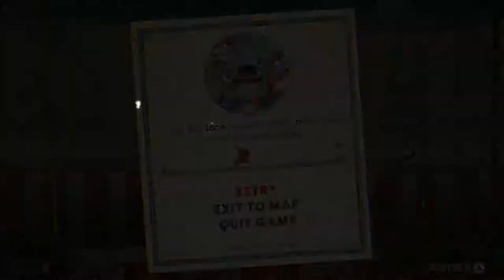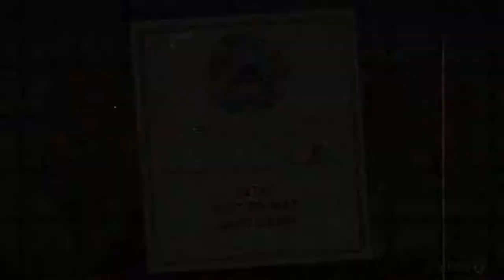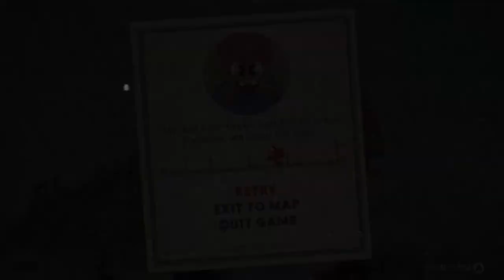Birdhouse Brawl | Let's Play Cuphead | Single Player | - Regular PC Gameplay: Part 05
In this part 05 of Let's play Cuphead Single Player Regular PC Gameplay. We continue our adventures in Inkwell isle 2. Our gameplay gets pleasently interrupted by a barbershop quartet. But we then have to throw ourselves back into the action. We catch some funhouse fever and get confused by condiments. We also accurately predict which food we're going to fight next.

Then we get into some Aviary Action. We initiate a birdhouse brawl with a collosal cuckoo. This avian antagonist proves a little tricky to take down. Fortunately not too tricky. He ends up getting his eggs scrambled and getting sent to the stretcher.

We make it to Mausoleum II. Slapping spectres is apparently my speciality. So we earn Super Art 2 without too much trouble.

So what are you waiting for? Let's Play Cuphead!

For more PC gameplay check out some of my other videos.